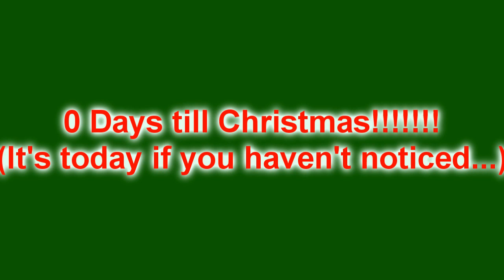*LEGO (Advent) Christmas Day Special*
Last in the series of 25 daily stop-motion Lego videos we're going to make with our Lego City advent calendar! MERRY CHRISTMAS EVERYONE!!